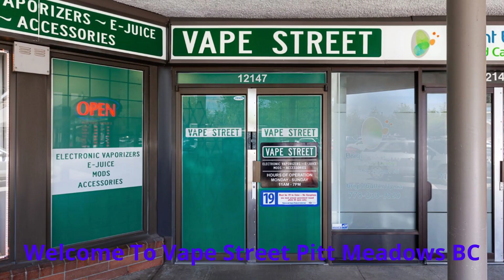Vape Street - Your Trusted Vape Shop in Pitt Meadows, BC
Vape Street Pitt Meadows BC, we understand that every individual has unique preferences when it comes to vaping. That’s why we offer a wide selection of e-liquids, devices, and accessories to cater to all tastes and needs. From popular brands to local favorites, we have something for everyone. Our Vape shop is designed with your comfort in mind.

Vape Street Pitt Meadows BC
12147 Harris Rd, Pitt Meadows, BC V3Y 2E9

Service We Offer:

Bongs
Pipes
Rolling Papers
Vaping Devices